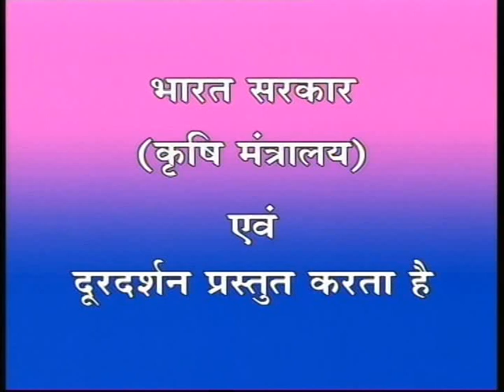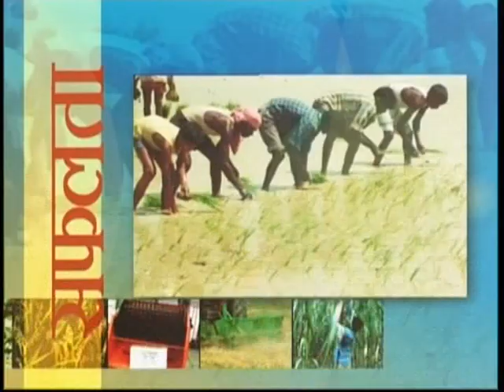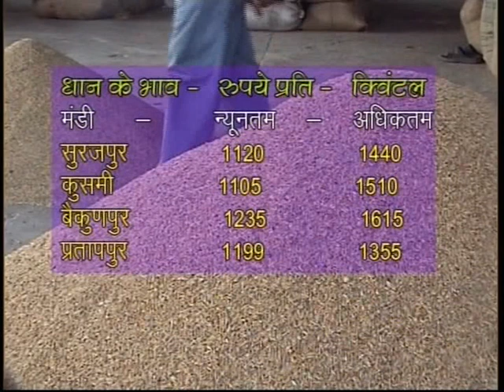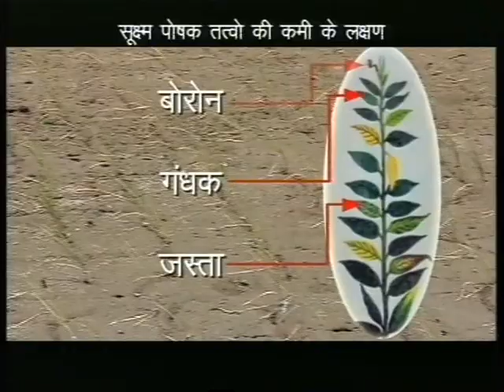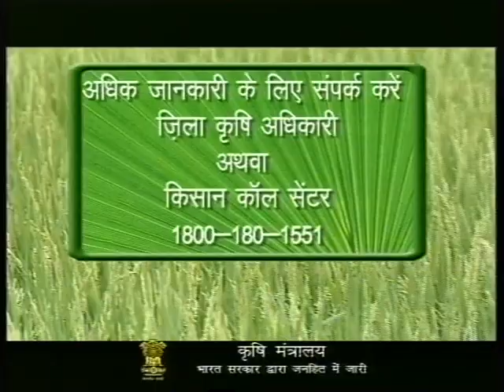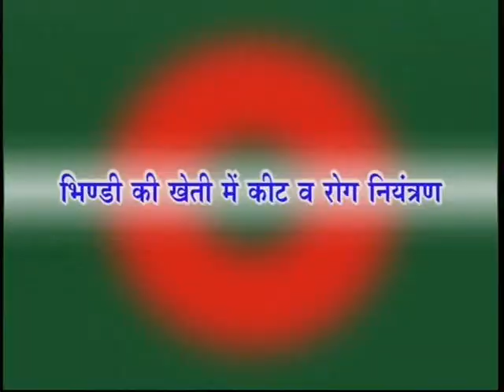BHINDI KI KHETI SE LABH KAISE LE D/T-14.6.13 [High quality and size]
BHINDI KI KHETI SE LABH KAISE LE.
D/T-14.6.13